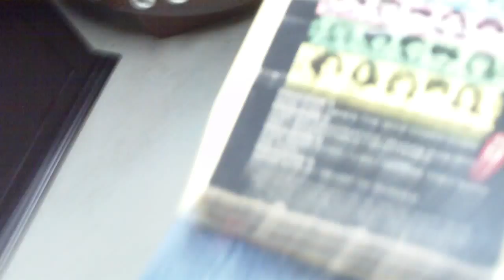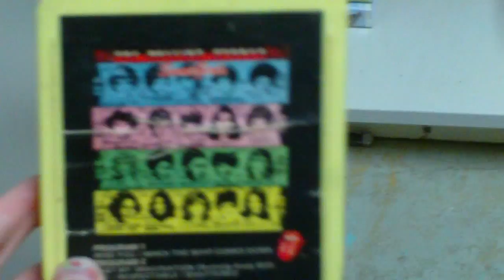8-track review Some girls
this came out in 1978 at a time when punk ruled and the stones were considered dinosaurs, its the first album with Ronnie wood as rythmGuitarist. lots of goood tracks, id recommend just my imagination, shattered, far away eyes and beast of burden.